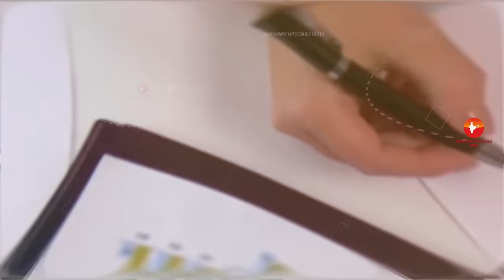मणिपुर के इस वीडियो को एक बार जरूर देखें || Interesting Facts About Manipur in Hindi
Today we are going to explore most amazing and interesting facts about north east state Manipur in Hindi

Special Thanks to : Manipur Tourism Official
Note: Our Motive is to Promote tourism Industry of our beautiful North East States .